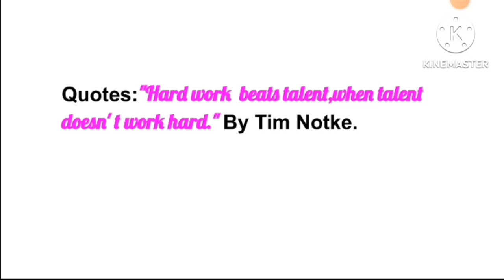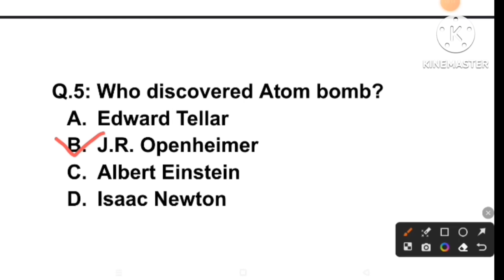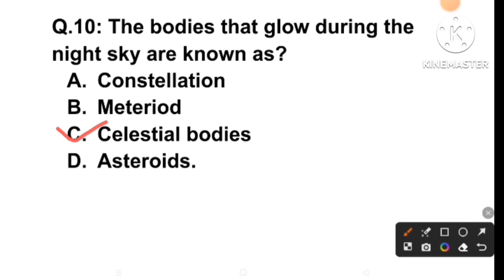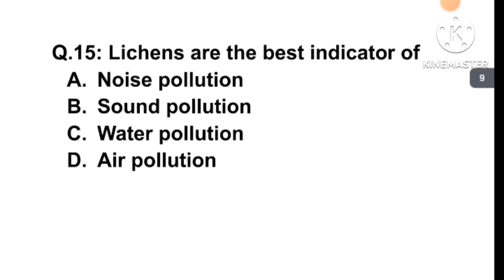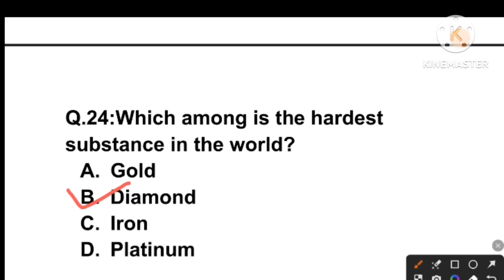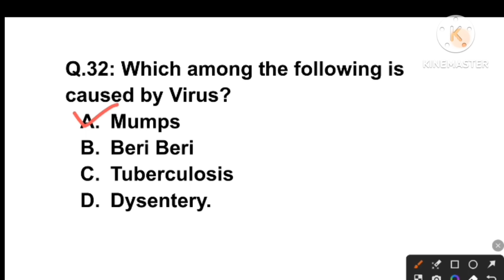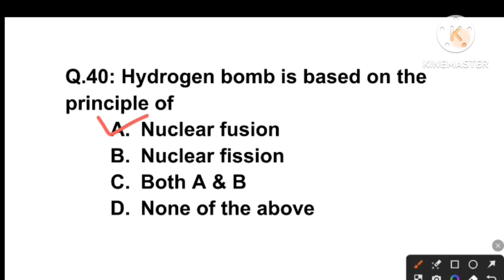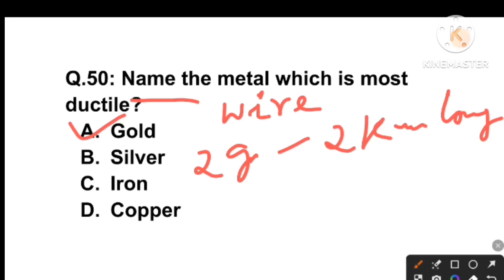APSSB BASIC GENERAL SCIENCE TOP GENERAL SCIENCE MCQ for MTS,CONSTABLE,LAB ATTENDANT ETC.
kindly watched it and share it to APSSB aspirants for full pdf join Telegram
you can also watched given videos
Aru GK Hub
Basic general science
Arunachal current affairs
APSSB EXAM
apssb exam mts,constable etc
apssb stenographer
apssb general science
Thank you everyone keep supporting🙏🔥🔥🔥